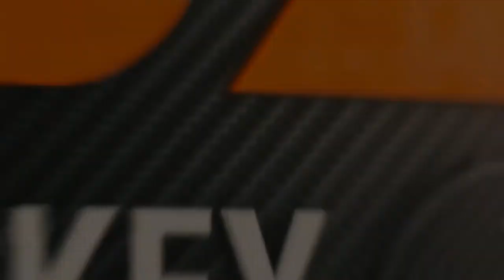Men's Hockey: RIT at Canisius 2.12.21